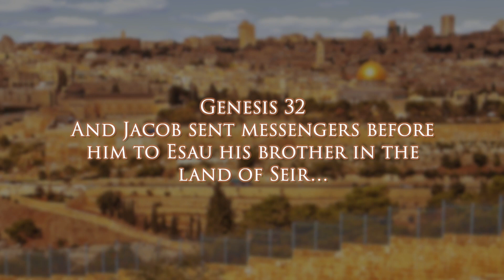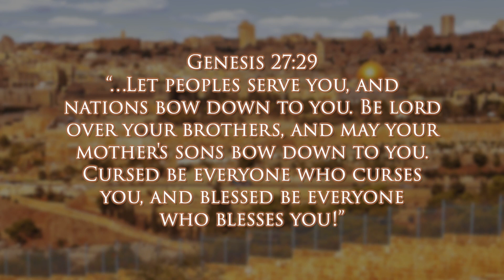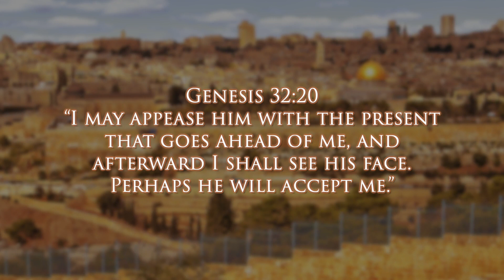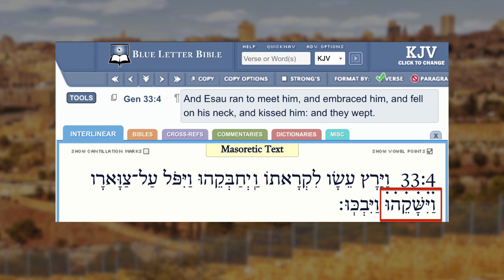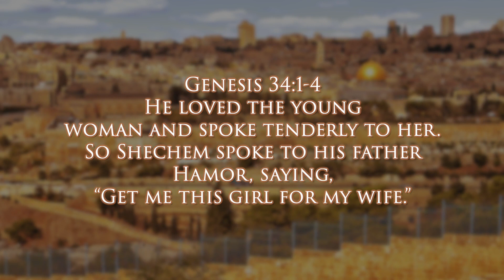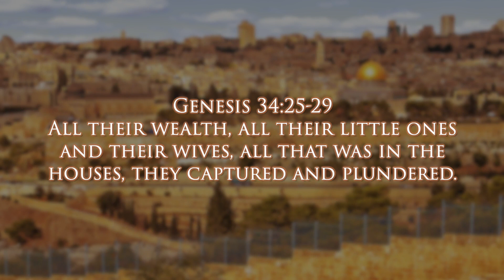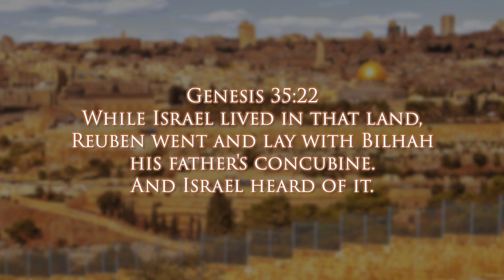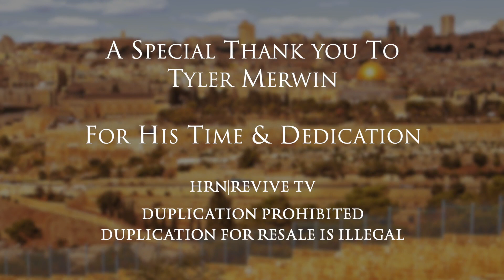Walking The Torah Portions with Tyler Merwin-VAYISHLACH